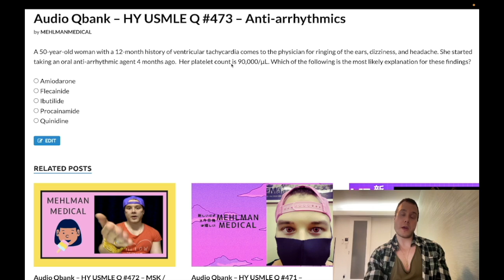HY USMLE Q #473 – Anti-arrhythmics